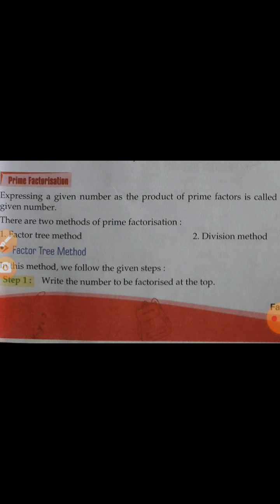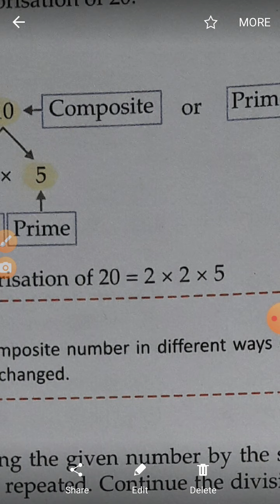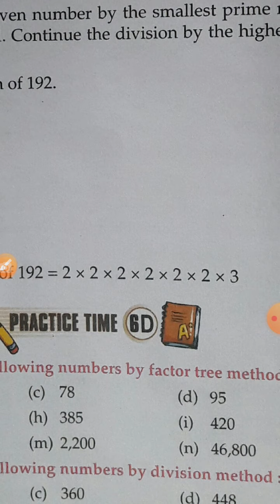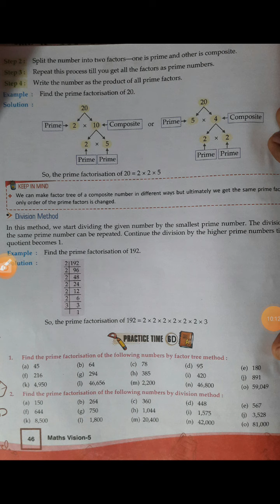Mathematics //Class 5th //ex 6D (Prime Factorisation)